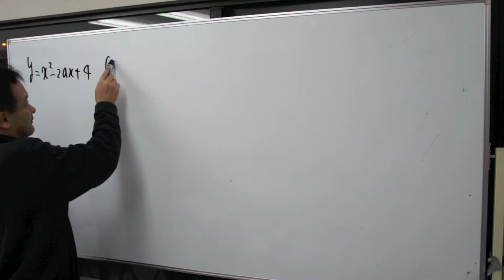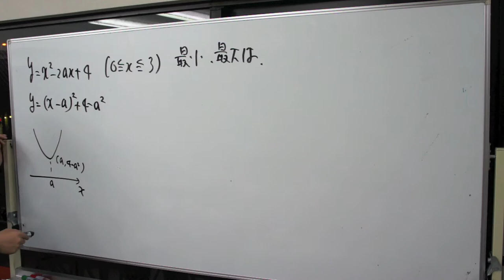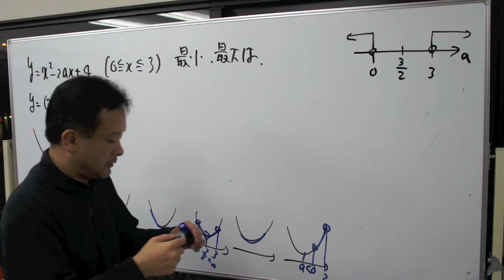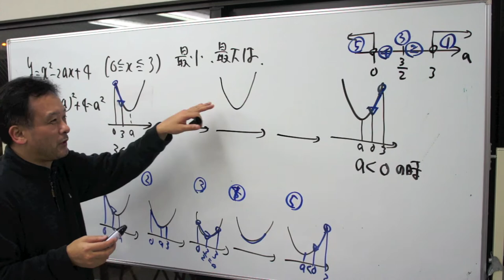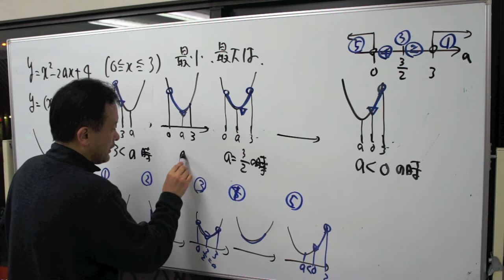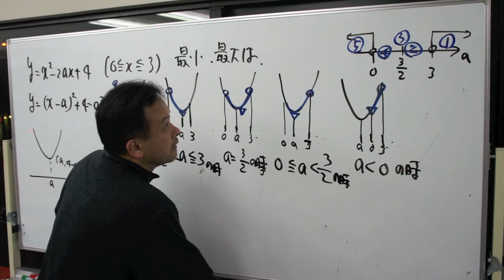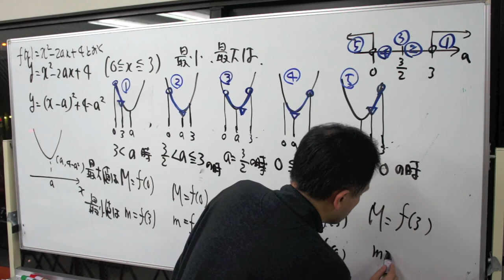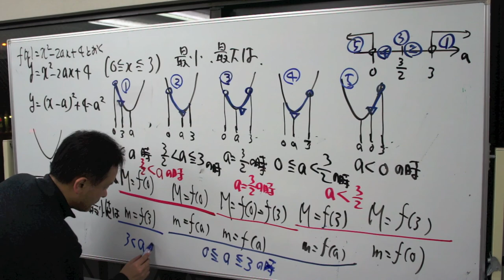福岡チャータースクール／数学教室／高校数学入門講座「二次関数５限目3/3」2014/03/17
目次

高校数学入門講座2014の二次関数５限目3/3の様子。
参加者は久留米附設中学２年生、福大大濠中学２年生です。

福岡チャータースクール／数学教室／高校数学入門講座「三角比１限目」2014/02/06

福岡チャータースクール／数学教室／高校数学入門講座「三角比２限目」2014/02/11

福岡チャータースクール／数学教室／高校数学入門講座「三角比３限目」2014/02/13

福岡チャータースクール／数学教室／高校数学入門講座「正弦・余弦定理」2014/02/27

福岡チャータースクール／数学教室／高校数学入門講座「絶対値」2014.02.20/絶対値をはずそう

福岡チャータースクール／数学教室／高校数学入門講座「三角比１限目」13/02/0­2

福岡チャータースクール／数学教室／高校数学入門講座「三角比２・３限目」13/02­/09

福岡チャータースクール／数学教室／高校数学準備講座「正弦・余弦定理」13/02/­16

福岡チャータースクール／数学教室／高校数学準備講座「二次関数１限目」13/02/23

福岡チャータースクール／数学教室／高校数学入門講座「二次関数５限目」【上】13/03/16

福岡チャータースクール／数学教室／高校数学入門講座「二次関数５限目」【中】13/03/16

福岡チャータースクール／数学教室／高校数学入門講座「二次関数５限目」【下】13/03/16

福岡チャータースクール／数学教室／高校数学入門講座「二次関数６限目」【前】13/03/30

福岡チャータースクール／数学教室／高校数学入門講座「二次関数６限目」【後】13/03/30

福岡チャータースクール／数学教室／高校数学入門講座「二次関数６限目」【続】13/03/30